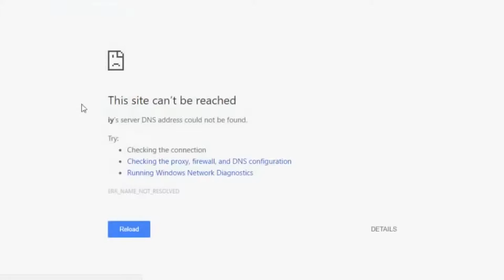What is Deep Web- The hidden INTERNET?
Hey, Welcome to WhatsWhat. If you've watched our video of - "What was Silk Road?", there must be a question popping. How do marketplaces like Silkroad manage to hide themselves from government agencies? This is the story of DEEP WEB. The Deep Web is the 99% of the dark internet you can't Google. Unlike its name, deep web is so accessible that you can use it every time the way you check your email except that the sites can’t be reached. This illicit circle of the DEEP WEB websites is generating more than $500,000 per day. To access the Dark Web browser, Tor is the most popular software that is used  for making and accessing these dark web sites, was ironically originally created by the U.S. Navy.The dark web websites provides shady resources for hitmen, terrorists, and other criminals. If you ever want to know What's on the Dark Web- remember that it is considered to be so illegal that just accessing the dark web browser can set off red flags at the FBI.